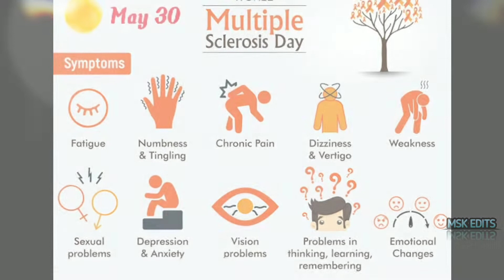May 30,World & National Day